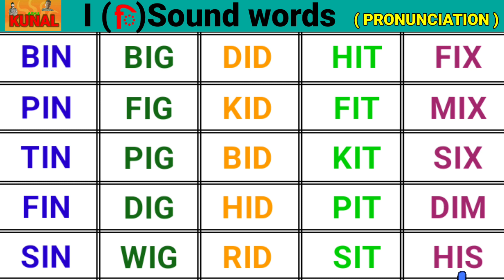Three Letter Words | I Sound Words | Vowel I Sound words | Pronunciation of three letter words